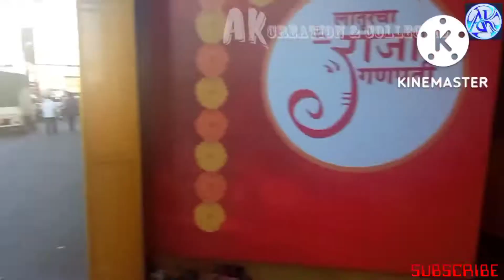Ekta ganpati ,Raja ganpati and Maharaja ganpati full darshan 2022🙏